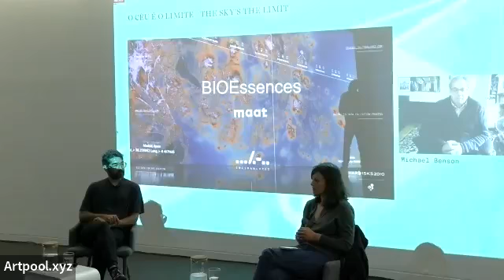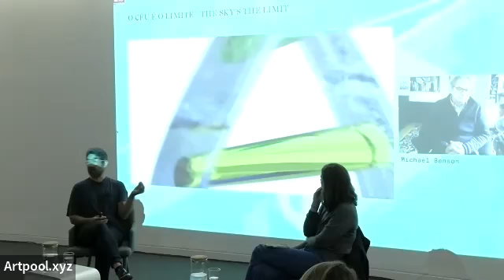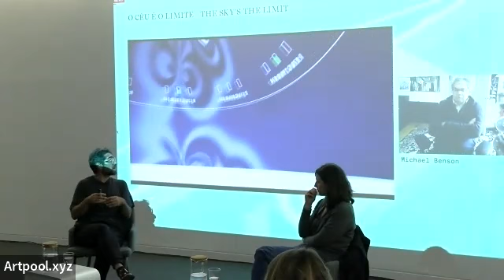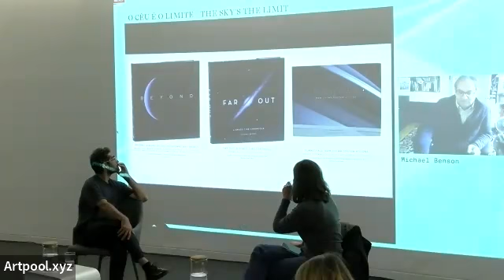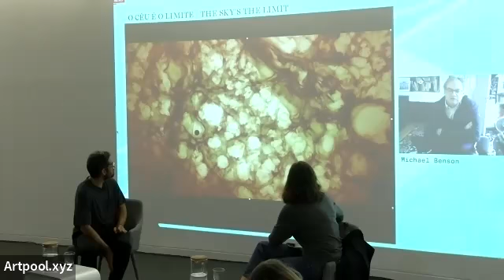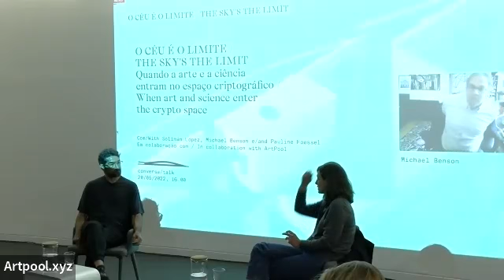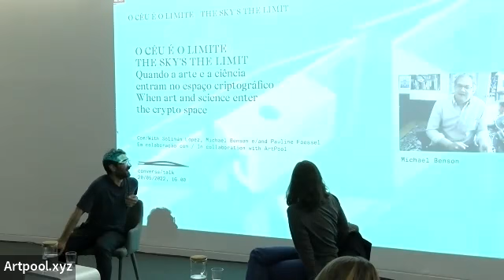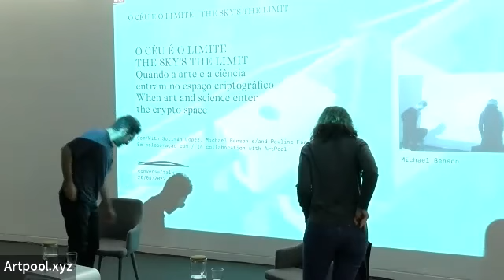The Sky's the limit ; When Art and Science Enter the Crypto Space. Conference at MAAT, Lisbon.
On the occasion of Solimán López' upcoming project Celeste AI Time Capsule at MAAT, Artpool founder and curator, Pauline Foessel, moderated a live discussion with Spanish Conceptual Artist, Solimán López and artist, writer, and filmmaker, Michael Benson in the Museum of Art, architecture and technology' studio room on May 20, 2022.

In a hybrid talk, the two creative minds unpacked how it is to work at the intersection of art and science, and how NFT technology is boosting their artistic creativity.